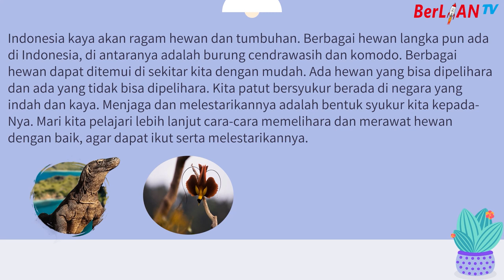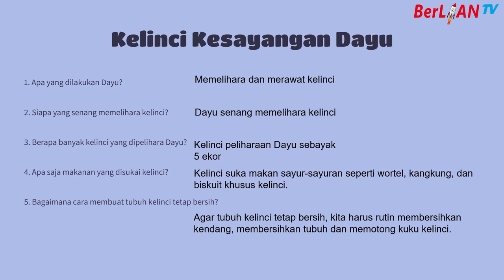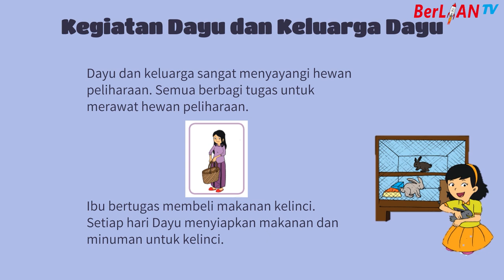Menyayangi Hewan & Identifikasi Tugas Anggota Keluarga - Tema 2 ST 4 PB 1&2| BerLIAN School